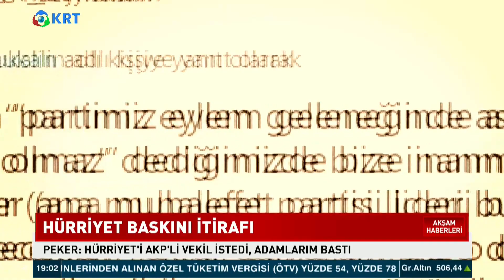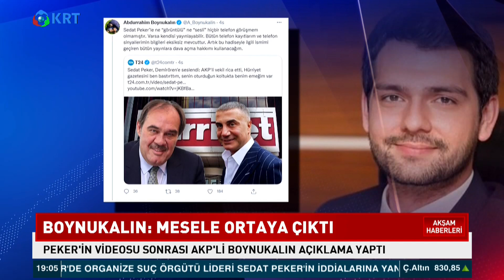Sedat Peker'den Hürriyet Baskını İtirafı | Akşam Haberleri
Sedat Peker Bugün Yayınladığı Videosunda Hürriyet Baskınını Kendisinin Yaptırdığını İtiraf Etti.

2_Türkiye'de Suriyeli sorunu: Savaştan kaçmaya değil çocuk doğurmaya gelmişler

3_Ahmet Davutoğlu, Akit TV Yayınında Sinirlerine Hakim Olamadı!

4_Artan Vaka Sayılarından Ne Anlamalıyız?

5_Murat Muratoğlu: '' Bu Günler Ekonomik Olarak En İyi Günlerimiz ''

10_Biz Nakit Yardımı Beklerken O Bize IBAN Numarası Verdi